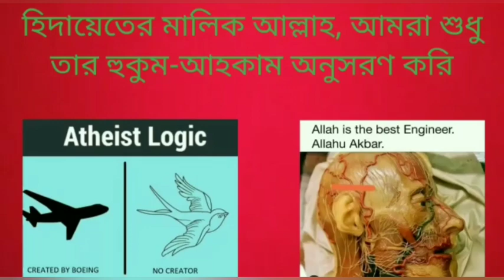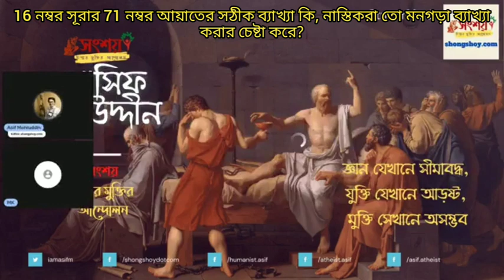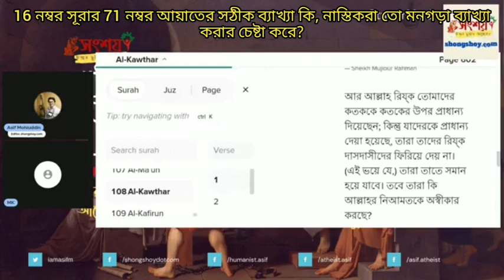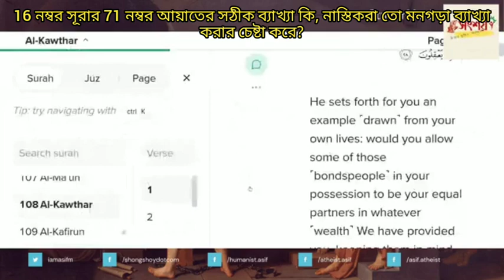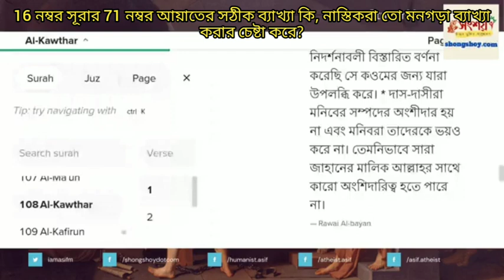16 নম্বর সূরার 71 নম্বর আয়াতের সঠিক ব্যাখ্যা কি, নাস্তিকরা তো মনগড়া ব্যাখ্যা করার চেষ্টা করে?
What is the correct interpretation of verse 71 of Surah 16, atheists always try to misinterpret?